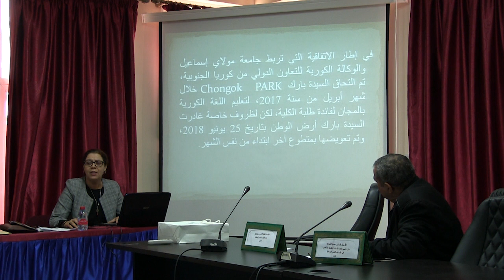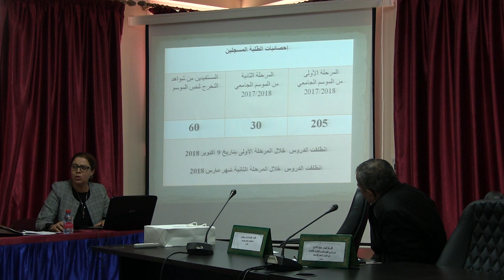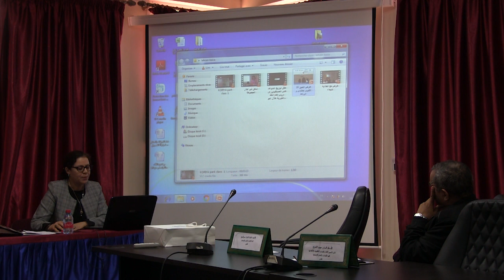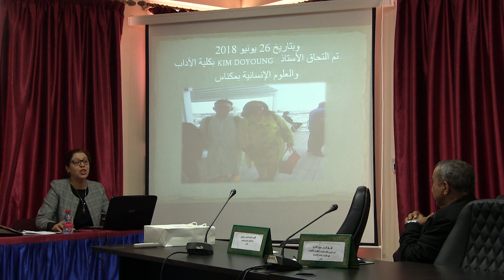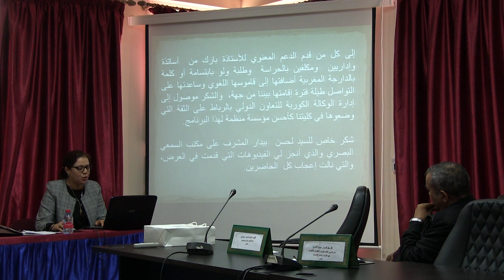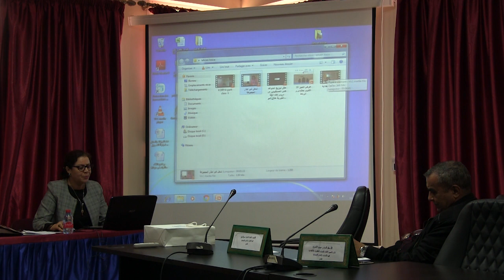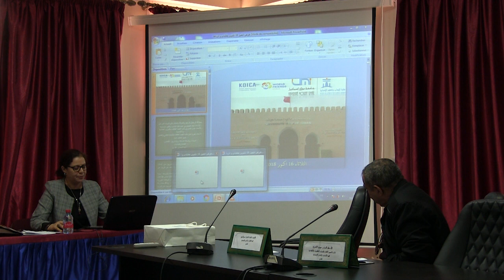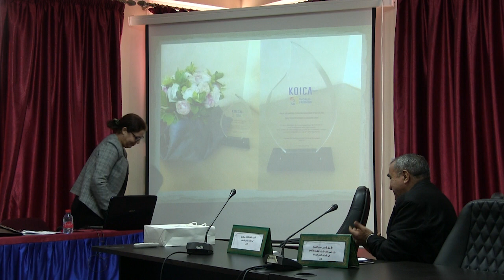لقاء تواصلي مع الطلبة المستفيدين من دروس اللغة الكورية